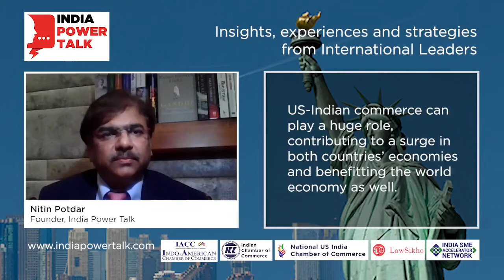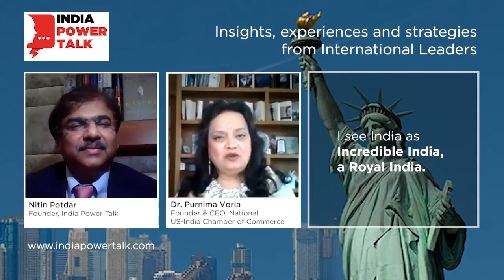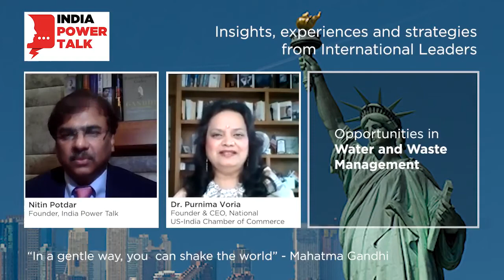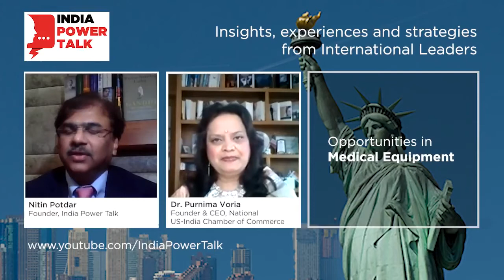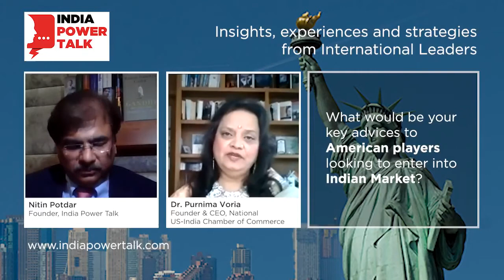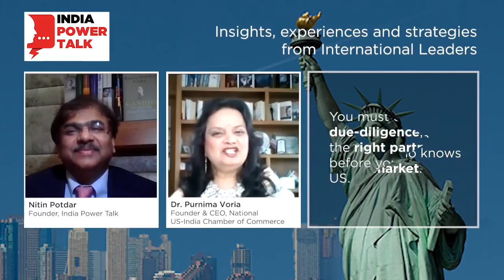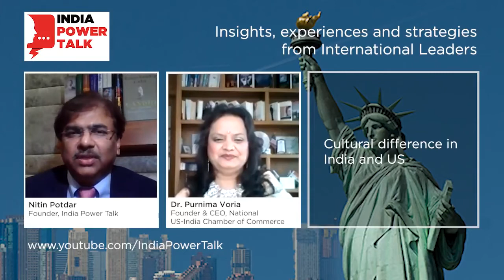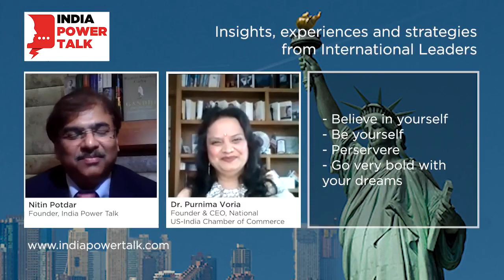Glimpses of India Power Talk with Dr Purnima Voria on the topic Trade between India and US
Our Guest Speaker Dr Purnima Voria Founder & CEO of the NATIONAL US INDIA CHAMBER OF COMMERCE (NUICC) would speak on US-India Trade and the opportunities. Headquartered in Denver Colorado, USA, NUICC serves all the 50 States of US. It's mission is to promote bilateral trade and investments between the United States and India and other parts of the Globe. NUICC serves the small, medium and large corporations with Govt. and Business Relationships that results in business deals.
India Power Talk is a digital platform a Webinar Series for international leaders in various disciplines to share their insights, strategies and experience in areas like economics, environment and education.